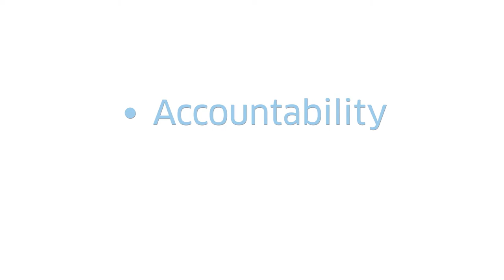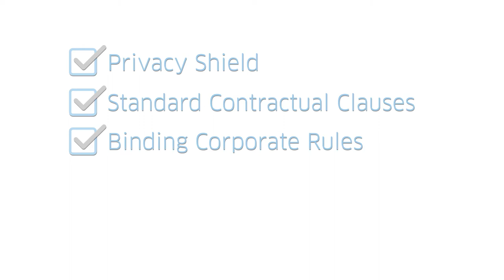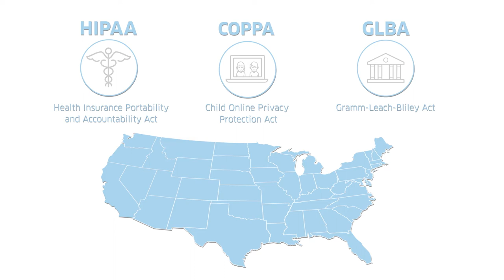Behind the Cloud Episode 5: GDPR Compliance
Barbara Cosgrove, Workday’s chief privacy officer, talks with host David Clarke about the main principles of GDPR compliance, Workday’s role in supporting our customers’ compliance, and highlights the fact that we’re only at the beginning of this new privacy framework.